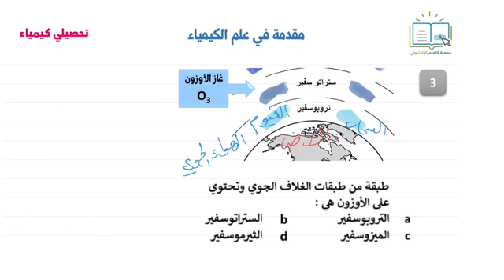تحصيلي كيمياء - مقدمة في علم الكيمياء 3